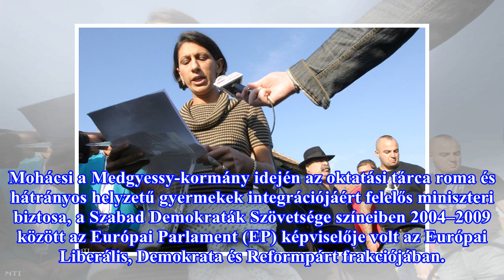Politikai menedékjogot kapott Kanadában az egykori SZDSZ-es roma EP-képviselő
Hétéves procedúra után megkapta a politikai menedékjogot a kanadai hatóságoktól Mohácsi Viktória roma jogvédő-politikus, egykori európai parlamenti képviselő, írja a Romnet. Mohácsi a Medgyessy-kormány idején az oktatási tárca roma és hátrányos helyzetű gyermekek integrációjáért felelős miniszteri b...